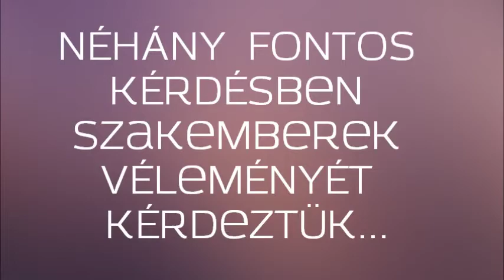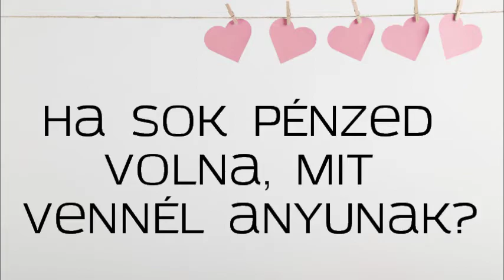Anyák napjára / For Mother's day